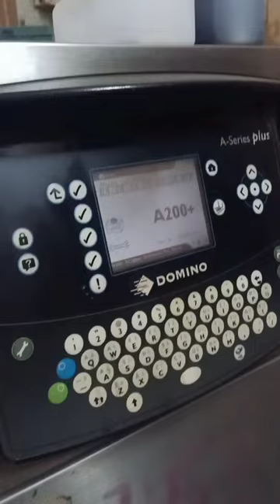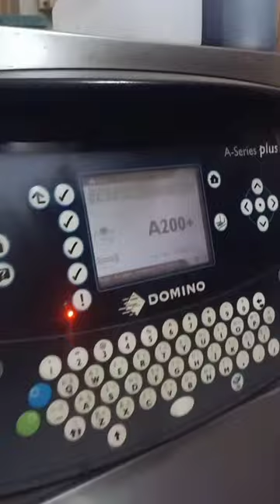printing maida roll by Domino printer on hydraulic rewinding machine